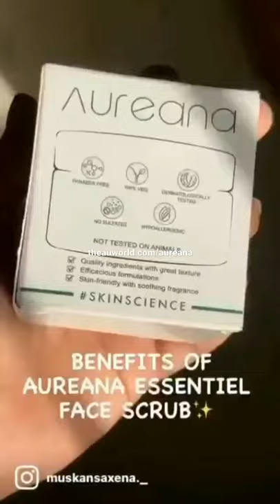Benefits of Areana Essentiel